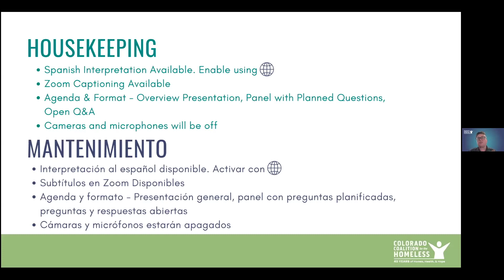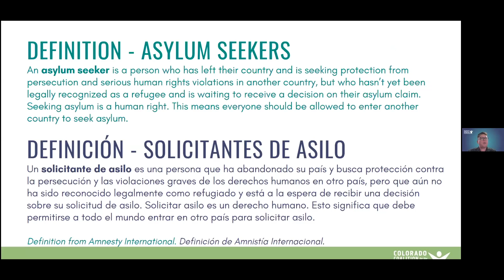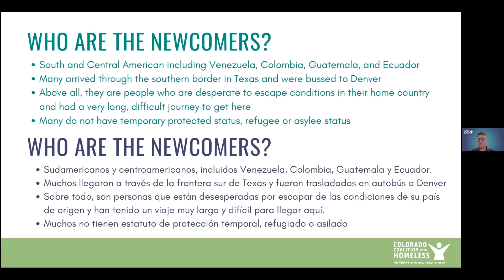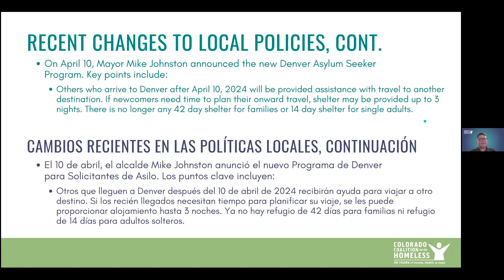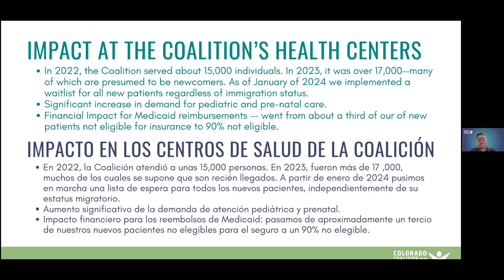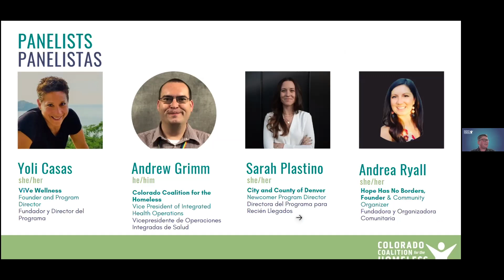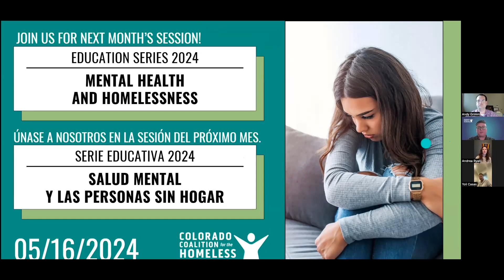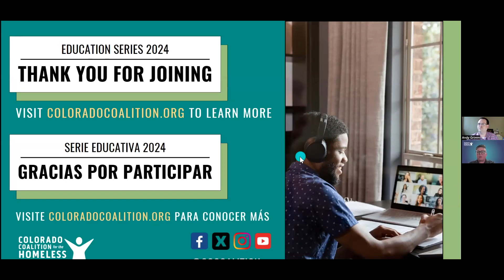Apr. '24 Ed Series: Serving CO Migrant Population: How the Homelessness & Newcomer Crisis Intersect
This is a recording of the Colorado Coalition for the Homeless’s 2024 April Education Series on Serving the Migrant Population in Colorado: How the Homelessness Crisis and Newcomer Crisis Intersect.

*The session focuses on the breadth of the crisis and is not designed to provide direct resources to those in need or training for service professionals.*

It is estimated that over 40,000 migrants have arrived in Denver over the past year, more than any other city in the United States, per capita. They have often journeyed thousands of miles to the United States searching for work, improved living conditions, asylum, and humanitarian aid. Many are now part of the unhoused population in Colorado, the 8th least affordable state, and one with a massive deficit of affordable housing.

With the federal government unable or unwilling to make policy changes or provide substantive financial assistance, these individuals and families are being served by local governments, nonprofit organizations, and community groups.

Panelists for this session include:
Yoli Casas, Executive Director at ViVe Wellness
Andrew Grimm, VP of Integrated Health Operations
Andrea Ryall, Community Organizer

The session examines how homeless service providers and others are currently responding and what new solutions are needed to address this humanitarian and economic crisis.

This session is designed for community members who want to listen, learn, ask questions, advocate, and engage with important information on homelessness and proposed solutions to improve the lives of people experiencing homelessness or at risk of homelessness.